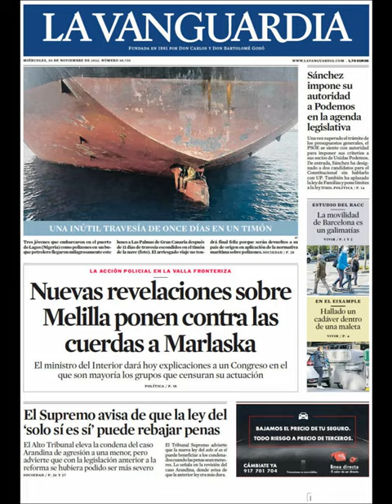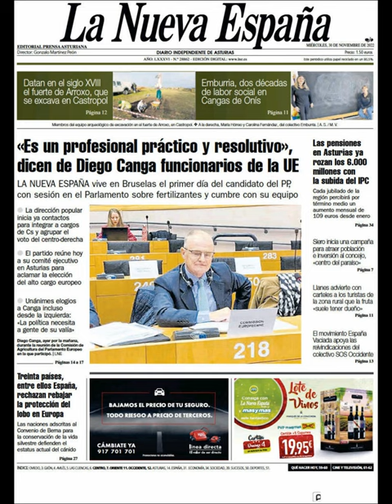Noticias Miércoles 30 Noviembre 2022 Titulares Portadas Diarios Periódicos España Spain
Principales Titulares de Noticias en Portadas Diarios Periódicos Españoles del Miércoles 30 Noviembre de 2022 ¿Que le Parecio este día?